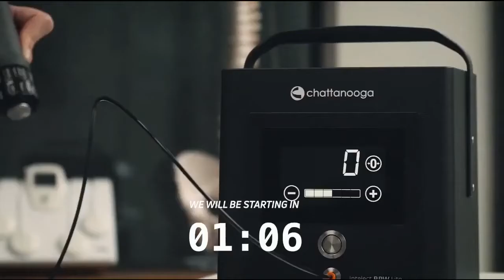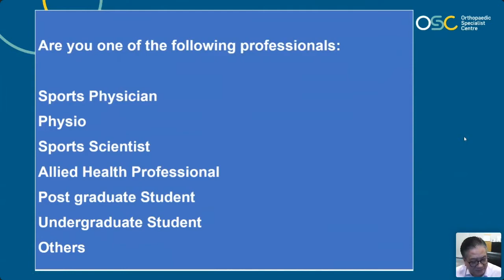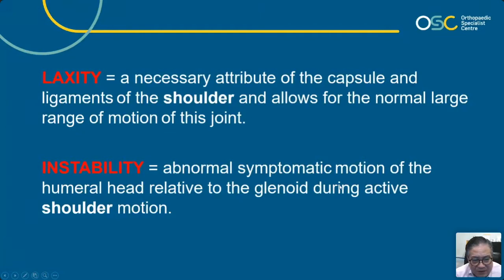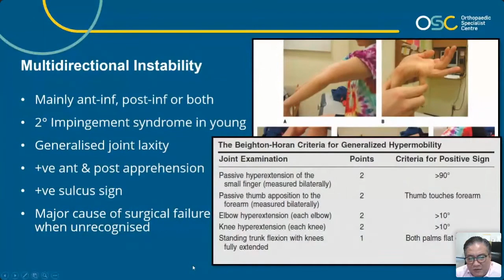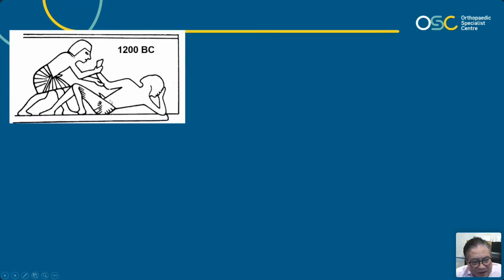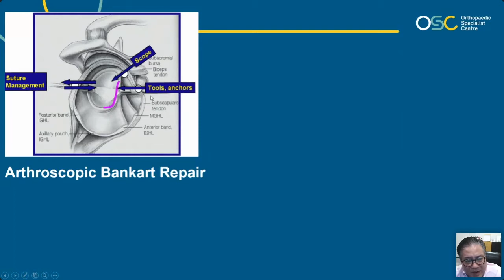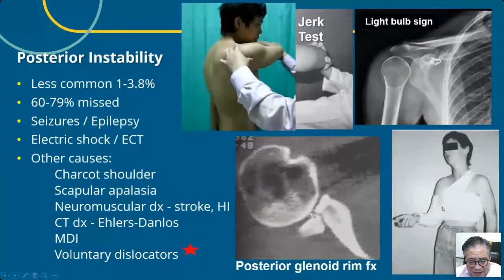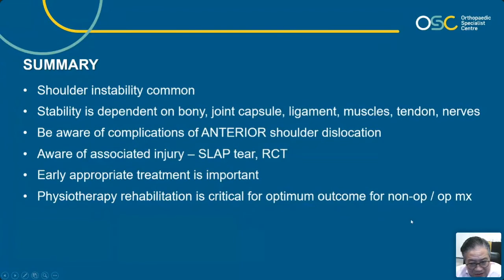Is Your Shoulder Too Loose, Too Tight or Impinging?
Topic: Overview of Shoulder Instability

Part 2 of the shoulder webinar will update on surgical treatment for structural instability and conservative treatment for functional instability. For acute and postoperative management, the new principle of “POLICE” (progressive optimal loading) has moved past the traditional RICE to speed up recovery, enable early return to ADL.

The shoulder has got more mobility and the fastest movement than any other joints in the body. As the shoulder doesn’t have much bony stability, a lot of the stability and movement of the shoulder depends on muscle function. The importance of proprioception, neuromuscular training and posture control for shoulder rehabilitation exercises are well recognized, yet not much practiced. Recent research shows these can be improved by modality assisted exercises in the clinic and at home.

👨‍⚕Speaker Profile👨‍⚕
Dr Chan Kin Yuen currently is a Consultant Orthopaedic and Trauma Surgeon practicing in OSC Orthopaedic Specialist Centre, Gleneagles Hospital Kuala Lumpur and Subang Jaya Medical Centre, Subang Jaya Selangor. He specializes in Orthopaedic Sports Medicine, shoulder, elbow, knee, and foot and ankle Surgery. His particular interest is in arthroscopic sports surgery involving the knee, shoulder, foot and ankle, shoulder and elbow replacement and unicondylar (partial) knee replacement.